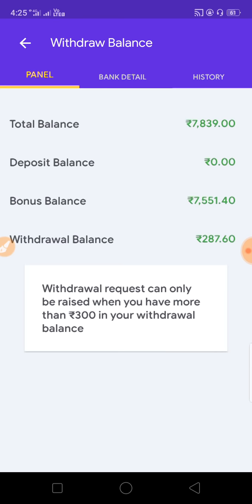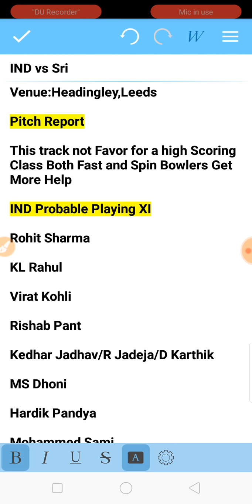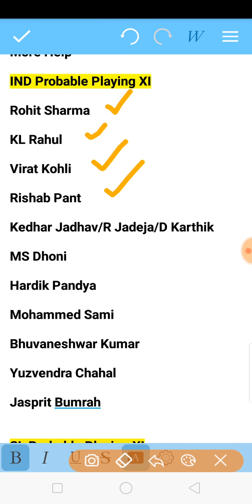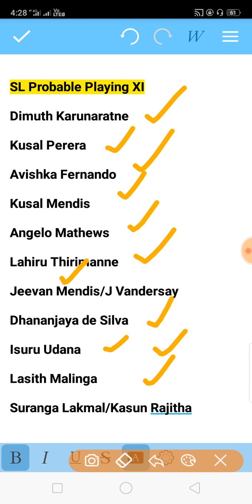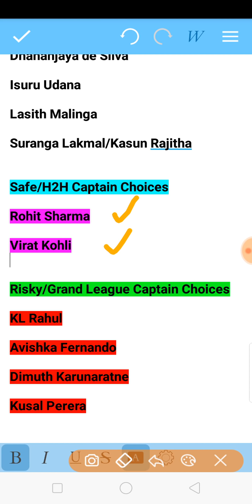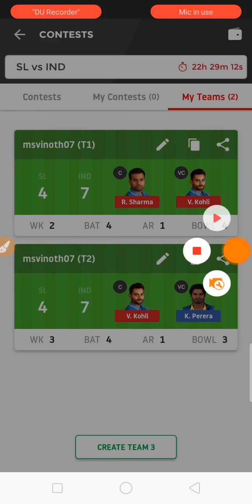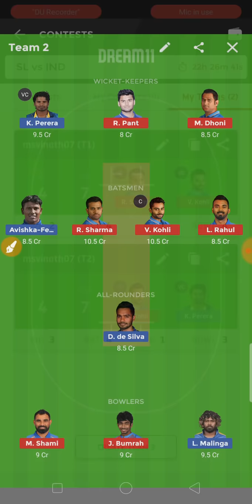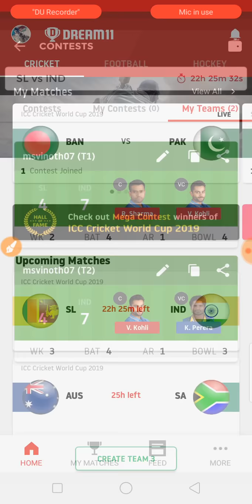IND Vs SL Dream11 Team in Tamil | Match 44 | ICC CRICKET WORLD CUP 2019